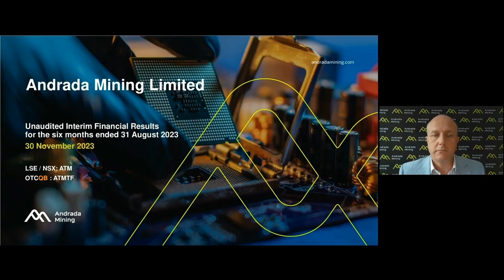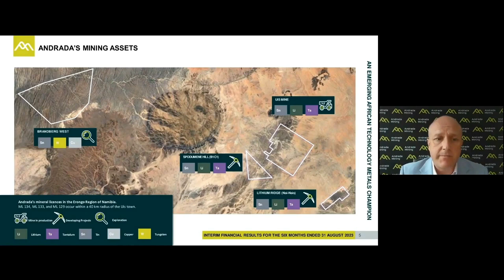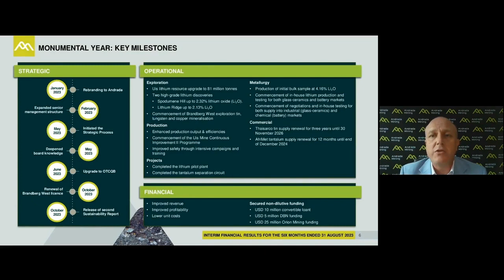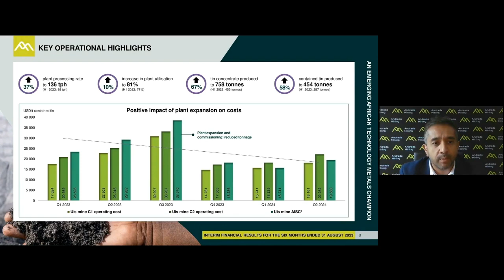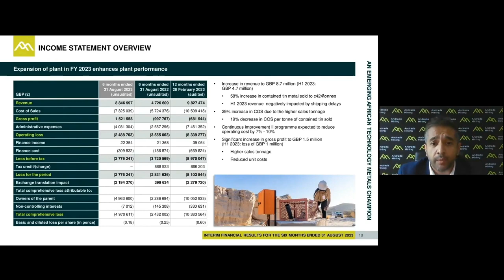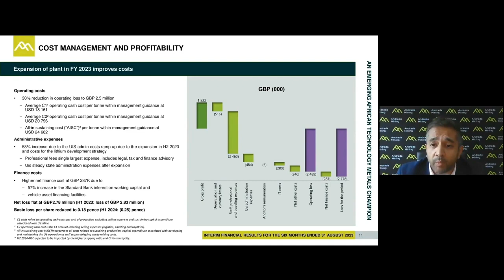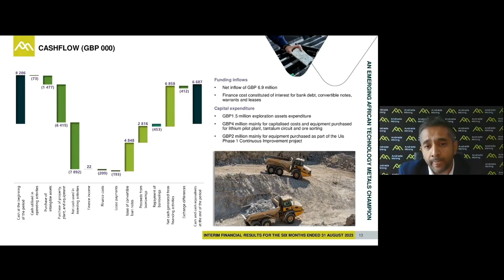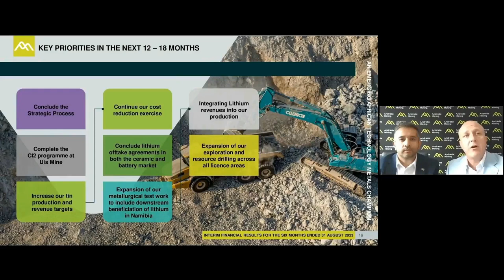Andrada CEO Anthony Viljoen Financial Performance Review